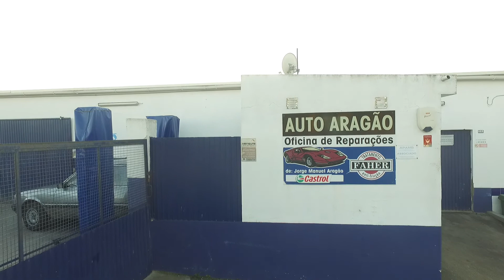Drone DJI Phantom 3 - Auto Aragão